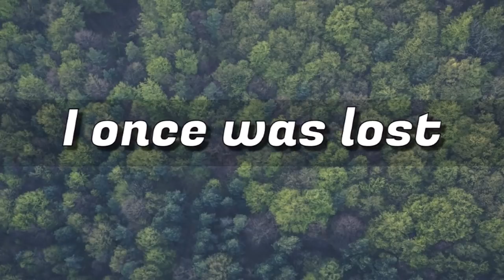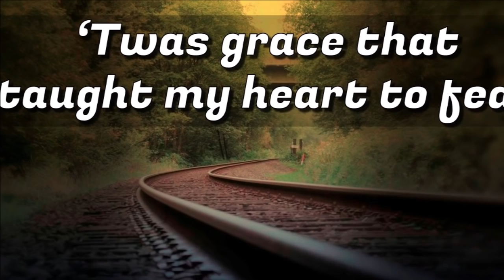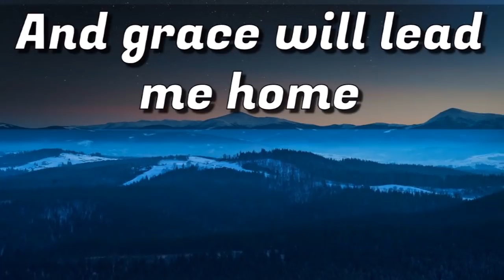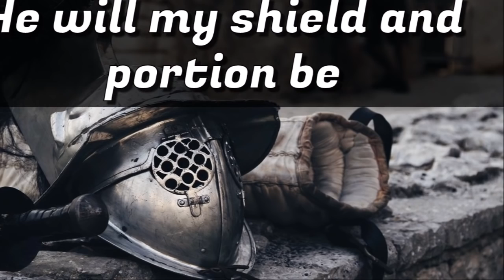Amazing Grace Violin(Instrumental)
An instrumental of amazing grace with a mix of violin and piano, with beautiful PowerPoint slides for free use.

Instrumental Music
Author: Ayako Ishikawa
Composer: Ayako Ishikawa
Music Publisher: D.R

God Bless!